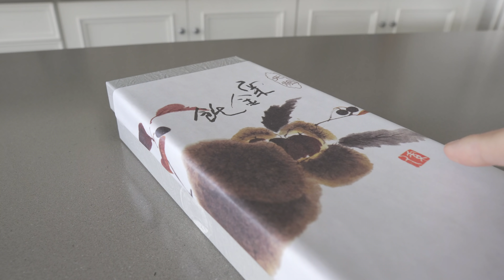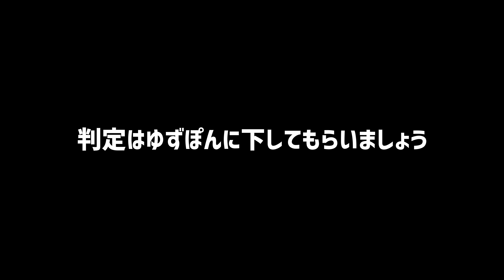【犬の似顔絵対決】どっちが似てる？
似顔絵対決してみました
秋の味覚、栗きんとんが美味しかったのでつい動画にしてしまいました(^^;

おすすめ！

先輩飼い主さんからの色々なアドバイスコメントがとてもとても参考になります！ ウチの子もこんな時あったな～などのコメントも嬉しい限り!!